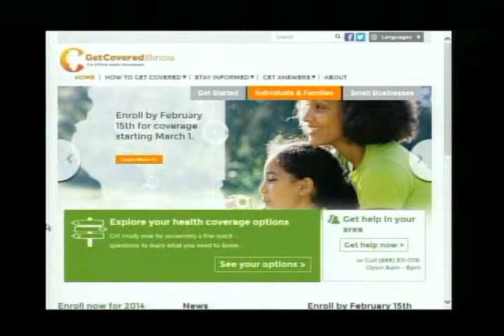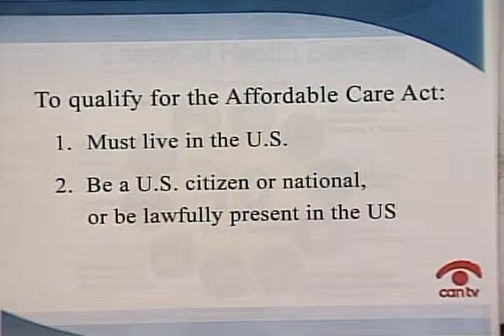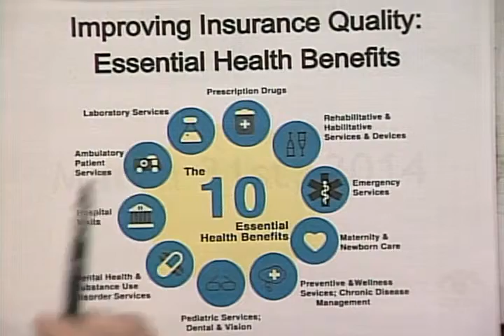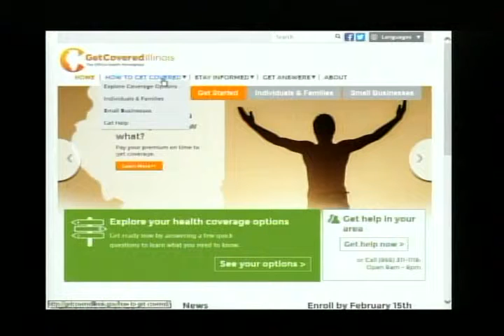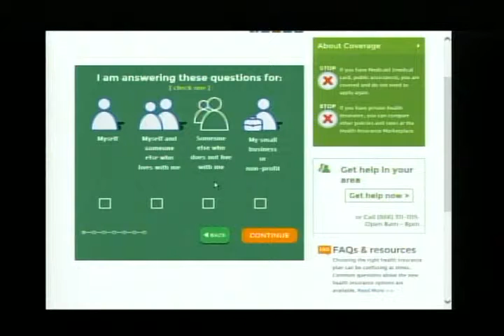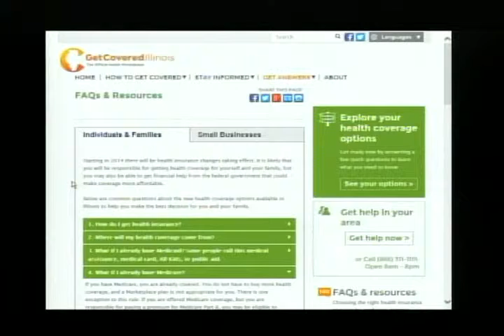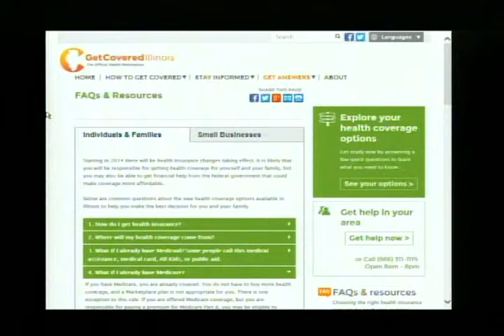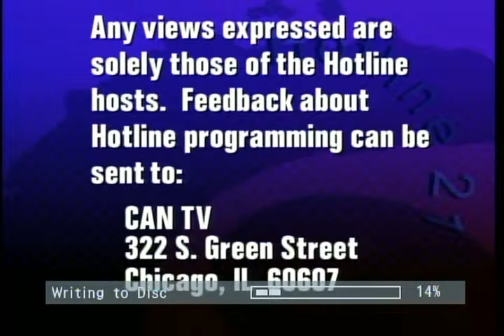Coverage for Low-Income Families | Understanding Healthcare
Affordable Care Act In-Person Counselor Gail Mercherson highlights health care services and resources available to low-income people, and how to sign up for them.